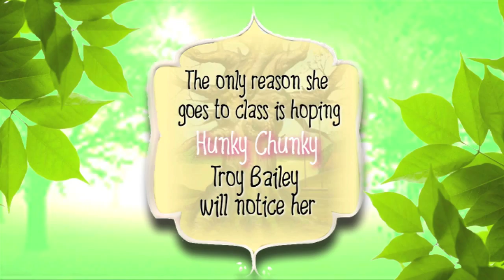The Laura Line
From author Crystal Allen comes a touching and funny story of one girl's path to figuring out where she came from, and the unlimited possibilities of who she can become.